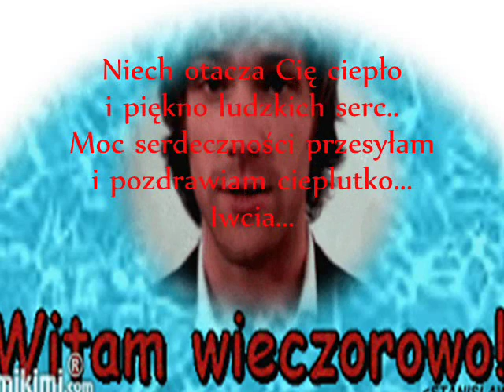DOBRZE PRZESPANEJ NOCY....Iwcia...Anonim....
Mam nadzieję,że dzisiejszej nocy
Kiedy zamkniesz nareszcie swe zmęczone oczy
Przyśni Ci się coś naprawdę wyjątkowego i pięknego
Coś,co sprawi że z nadzieją
Oczekiwać będziesz dnia następnego
MIŁEJ I SPOKOJNEJ NOCY
CI ŻYCZĘ
DOBRANOC